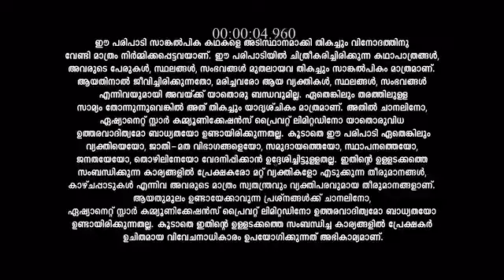Daya_S1_E63_EPISODE_Reference_only.mp4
anti-piracy upload Daya_S1_E63_EPISODE_Reference_only.mp4